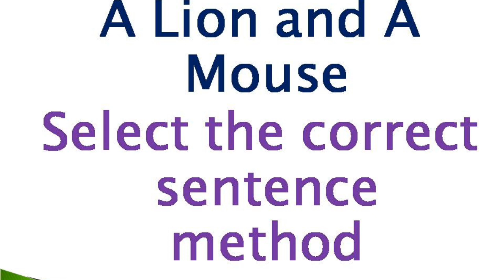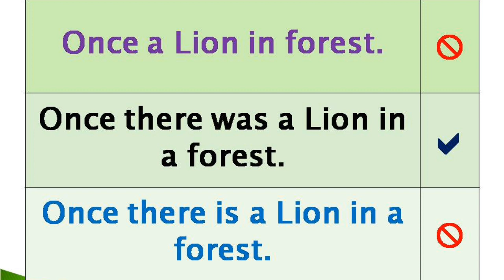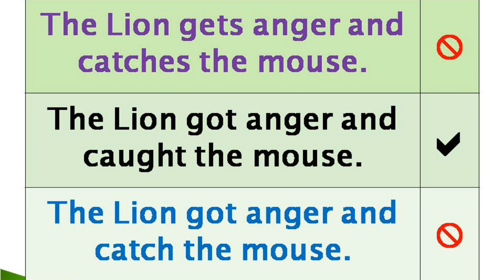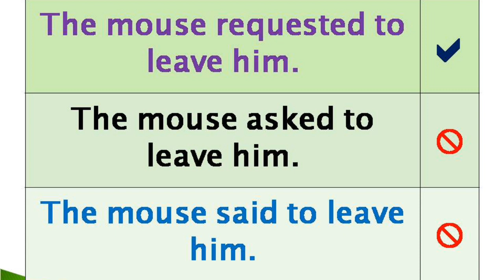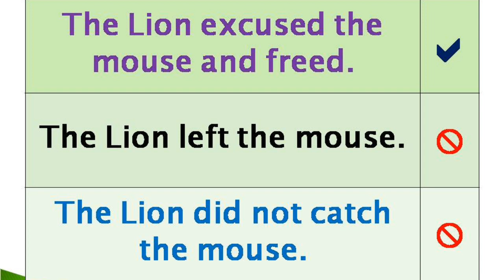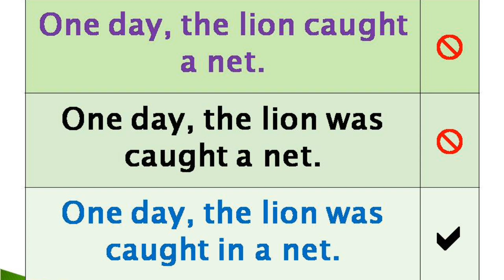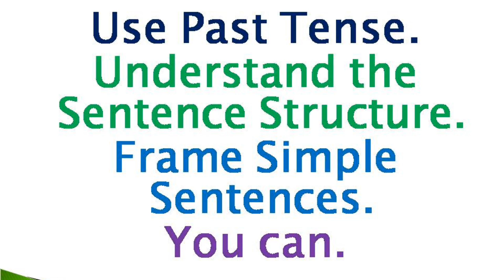Tell a Story in English | Story Telling Method | Spoken English through Tamil | Sen Talks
4. Idioms and Phrasal verbs